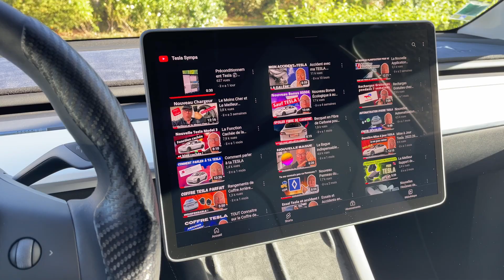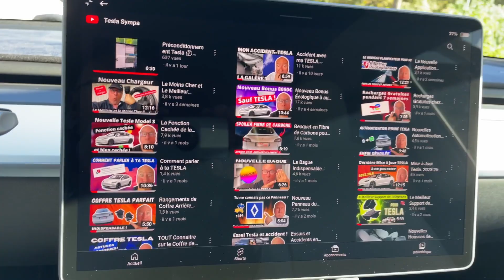Le Meilleur Porte-Lunettes pour Tesla Model Y et Tesla Model 3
Le Meilleur Porte-Lunettes pour Tesla Model Y et Tesla Model 3.  20% sur tout le site arcoche.com avec mon code de réduction: SYMPA20. De plus pour les fêtes d'Halloween, arcoche offre un cadeau pour toute commande passée jusqu'au 2 Novembre 2023

🚓 Parrainage TESLA pour avoir jusqu'à 1000€ de remise sur l'achat de ta Tesla

Voici une liste de produits, accessoires et matériels que je te recommande suite à différents essais plus ou moins réussis. Cette liste est le résultat de tous ces tests, essais et retours. Je n'ai acheté et gardé que ce qui correspond complètement à mes attentes et me donne entière satisfaction

▬▬▬▬▬▬▬▬▬▬▬    MES ACCESSOIRES TESLA     ▬▬▬▬▬▬▬▬▬
🔵Support Téléphone Voiture
🔵Boite de rangement accoudoir
🔵Sac isotherme
🔵Grilles de protection sous sièges Tesla Y
🔵Boite de rangement console centrale
🔵Plateau de Volant
🔵Cache de protection de charge en silicone
🔵Pédalier Alu
🔵4Jack Pad Bloc : amzn.to/36WbpwS
✅ Mini pompe à air portable Xiaomi
🔵Kit de réparation de pneus

📷Sony ZV-1 Appareil Vlog
📷Sony GP-VPT2BT trépied
📷Transcend Carte mémoire 64 Go SDXC / SDHC
📷VITOPAL P6 RGB LED
📷RGB LED Lumière Caméra,VIJIM LED lumière
📷Ampoule Led Couleur Changement de couleur
📷DJI OM 5 Stabilisateur
📷Micro sans Fil Cravate, SYNCO G2(A1)
📷Microphone Smartphone sans Fil, SYNCO G1L
📷Téléprompteur avec télécommande
📷Perche Selfie Trépied Smartphone avec lumière
📷Benro BK15 Perche à Selfie trépied
📷Apple MacBook Pro 14 pouces, Puce Apple M1 Pro

▬▬▬▬▬▬▬▬▬▬▬▬  AUTRES  CODES PARRAINAGE  ▬▬▬▬▬▬▬▬▬▬▬
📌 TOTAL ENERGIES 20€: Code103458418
📌 GREENDRIVE 10€ sur votre première commande : Code  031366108

🔥 Je fais ces vidéos pour mon plaisir et surtout le tien. Les accessoires que je décris et recommande, bien que je reçoive un peu d'argent en tant qu'affilié, ne m'engage en aucune façon tant dans leur qualité, leur fonctionnement, leur garantie et assurance. Ce sont des liens vers des produits vendus par Amazon ou Aliexpress. Je ne saurais donc être tenu responsable pour les conséquences de l'achat de ces produits et leur utilisation